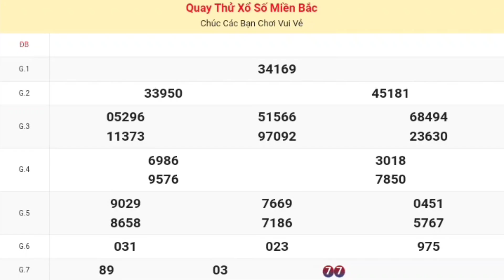xsmb | quay thử kết quả xổ số miền bắc ( Bắc Ninh ) P3 hôm nay 10-07-2024